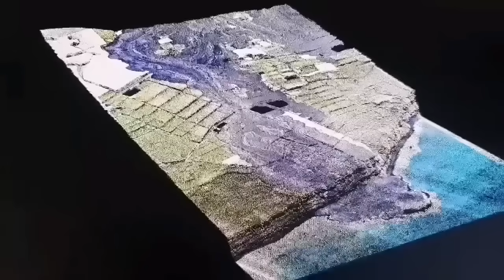Saving Grindavik: Pumping Sea Water On Lava, Iceland Fagradalsfjall Litli-Hrútur Volcano Magma